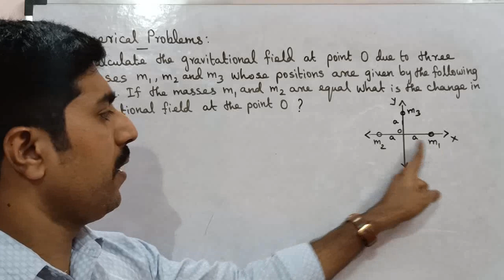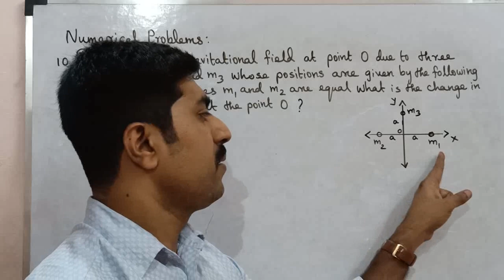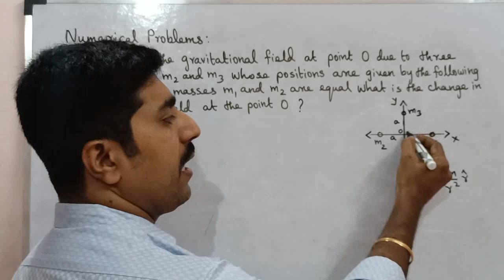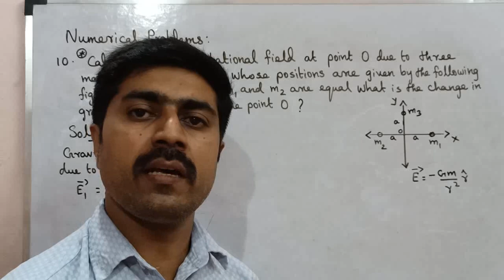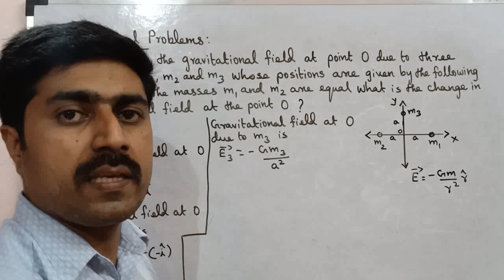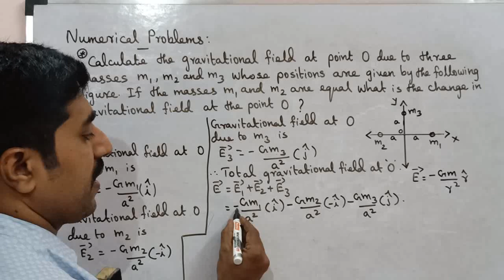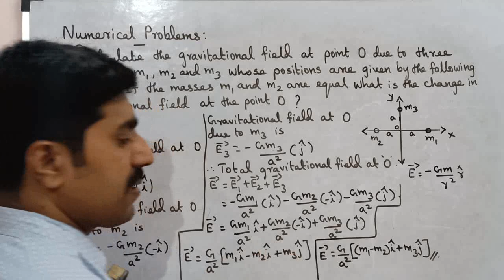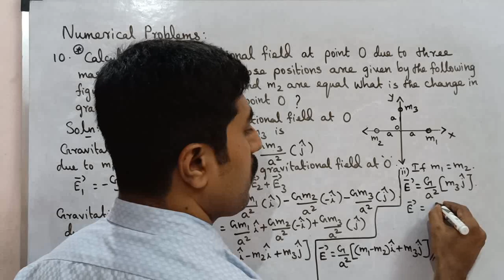Numerical Problem 10|Book Back|Gravitation|Unit 6|11 Physics|Tamil|sky physics